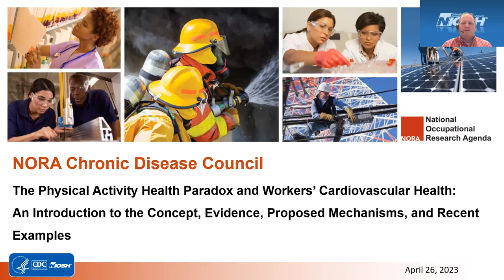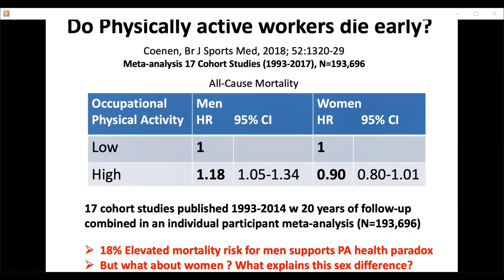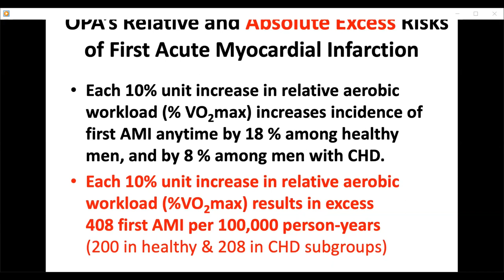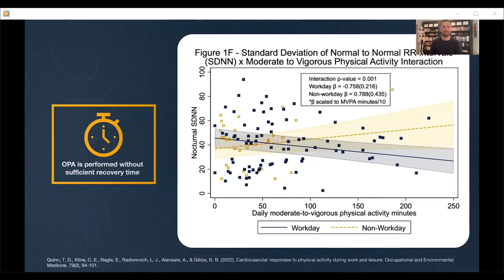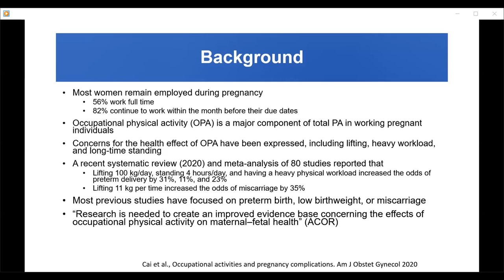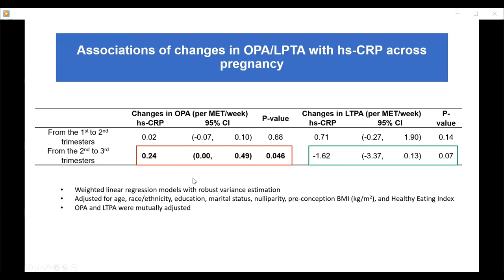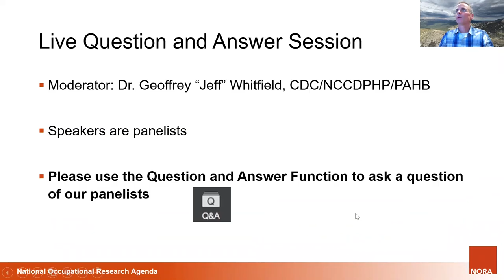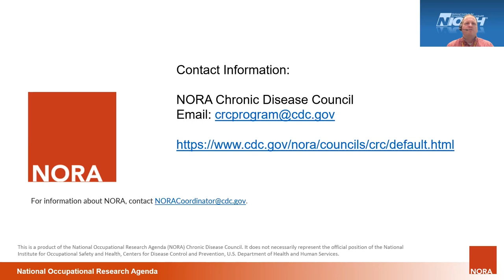Physical Activity Paradox and Workers’ Cardiovascular Health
The physical activity paradox is an emerging occupational health issue with implications for cardiovascular health promotion at work. The role of leisure-time physical activity in promoting health has been well recognized, however, recent evidence suggests that occupational physical activity (OPA) may be harmful to health, particularly cardiovascular health. The webinar provides an update on evidence from recent OPA-related epidemiological studies in the general working population and pregnant women, as well as a discussion of the underlying pathways. The webinar is intended to increase awareness of the physical activity paradox primarily among public health researchers and clinicians but extending to affected worker populations and the general public.